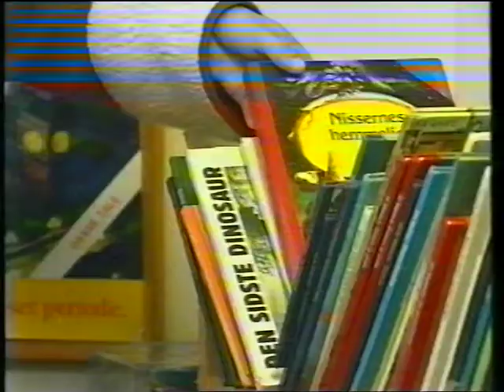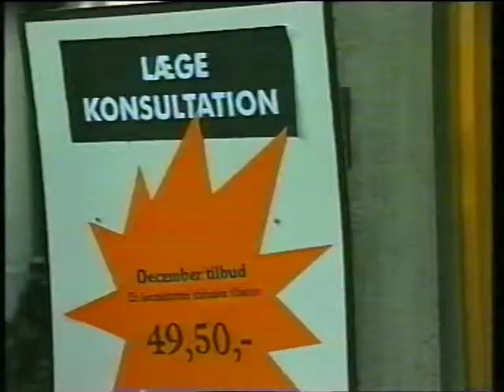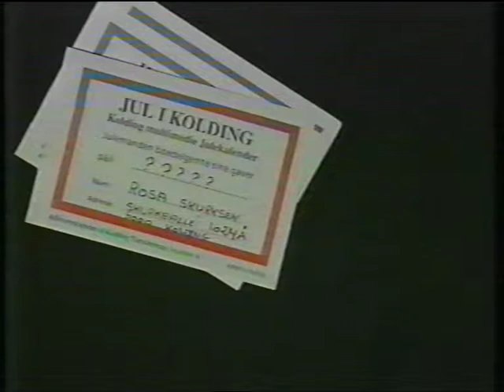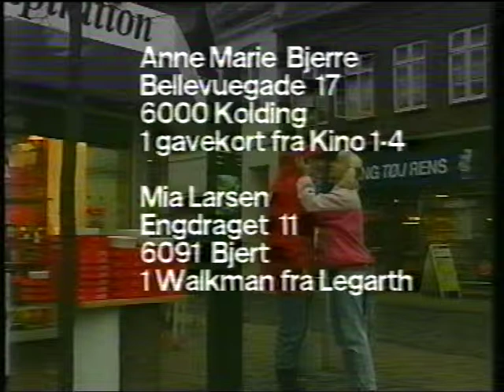Jul i Kolding Episode 3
Jul i Kolding - 1994. En Julekrimi i 4 afsnit. Produceret af Kolding Mediecenter 1994. Efter historie af John Andersen.
Idé, bearbejdning og instruktion: Anker Rasmussen -
Kamera og redigering: Tim Kruse, Tue Nygaard, Ole V. Jensen, Erling Jensen, Holger Bjerre, Lisbeth Thomhav Møller og Michael Lauritsen -
Skuespillere: Sdr. Bjert Amatørteaterforening - Pølsemanden: Niels P. Johansen, Frits Erik: Torben Damkjær, Julemanden: Niels Larsen, Skurken: Finn Rasmussen, Rosa: Britt Larsen -
Musik: Kolding Musikskole, MGK, Henrik Lund Sørensen, Jonas Juul Jeppesen, Søren Møller, Ebbe Rasch, Lærer: Peter Brem -
Julekalenderen: "Jul i Kolding" : Jens Ingwersen, Rene Henriksen, Rune P. Sørensen, Steen K. Andersen, Trine Munk Andersen, Grafisk Leder: Pia Lundgren.
Projektleder: Henriette Roest